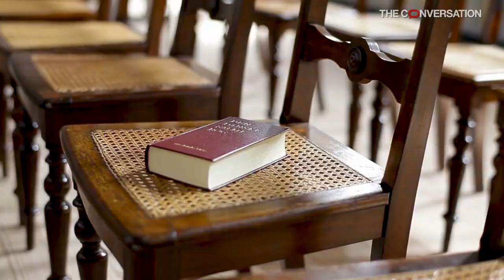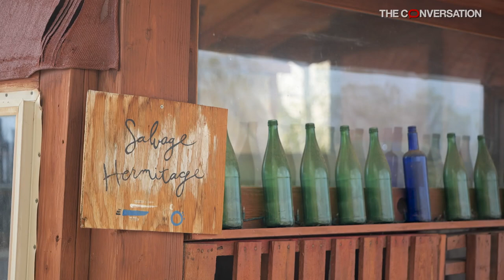How Some Christians Use Faith To Repair Nature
Throughout history, Christianity was often used to justify colonial expansion that drove indigenous peoples from their land and led to widespread ecological damage. Now, a new generation of believers have made caring for the environment a sacred duty.